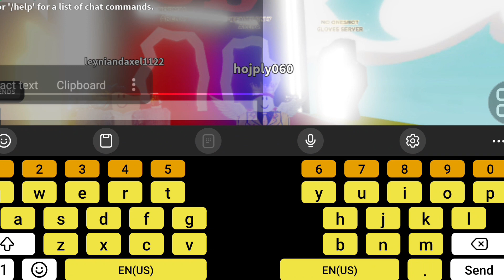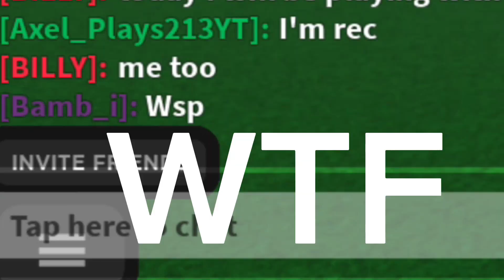I will not play slap battles ever again